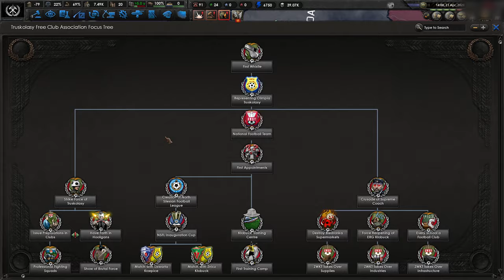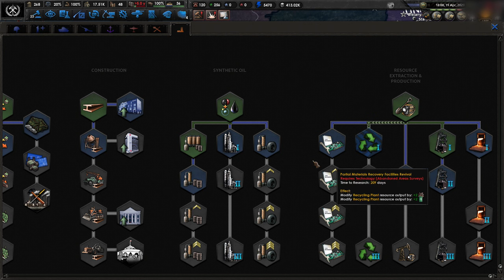[2] HoI4 Pride and Fall: Bractwo Węgla - Podbijamy łódzkich Watażków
Ten film odnajdziesz wyszukując:
Hearts of Iron 4 Pride and Fall Brotherhood of Coal PL
Hearts of Iron IV Pride and Fall Bractwo Węgla Gameplay
Hearts of Iron IV Pride and Fall Bractwo Węgla Let's Play